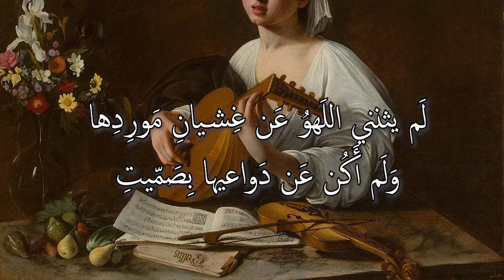وفِتيةٍ كمصابيح الدجى غُرَرٍ - أبو نواس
اللوحة:
عازف العود 1596
The Lute Player 1596
للفنان الإيطالي:
كارافاجيو Caravaggio
الأسلوب الباروكي القتامي
رابط اللوحة: